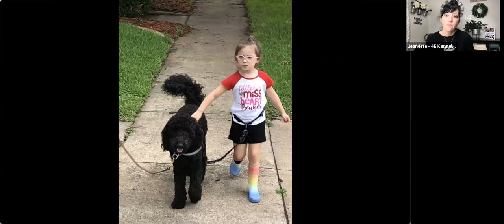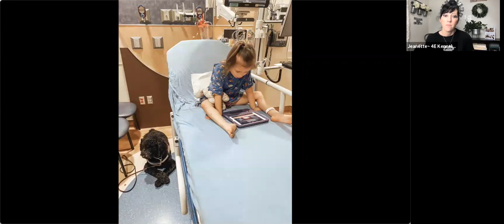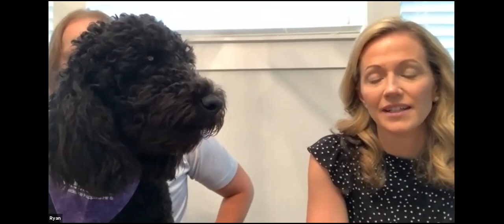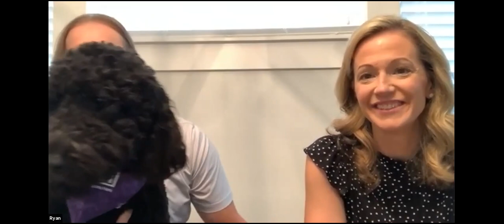The Power of a Dog Changes the Life of Two Autistic Girls